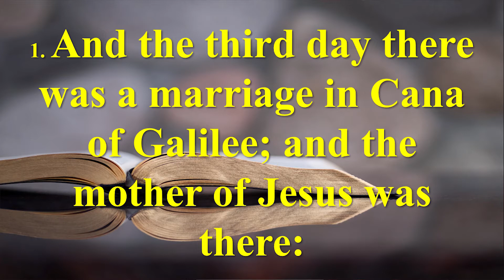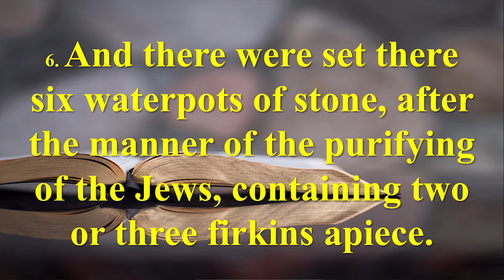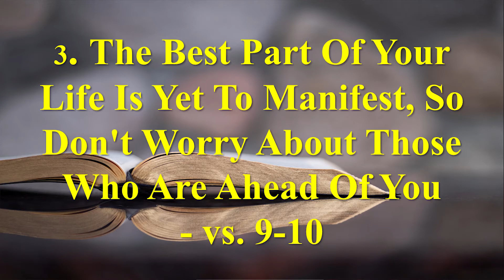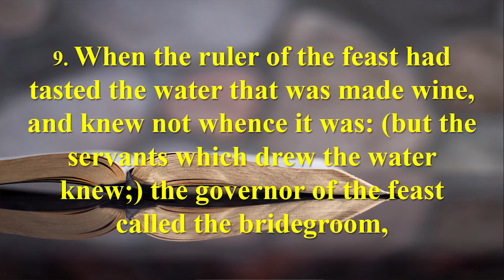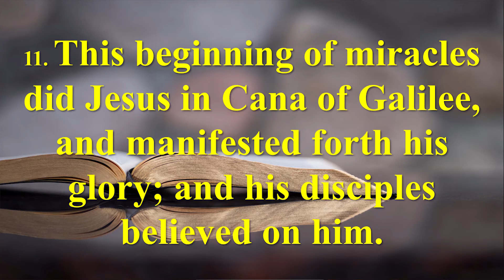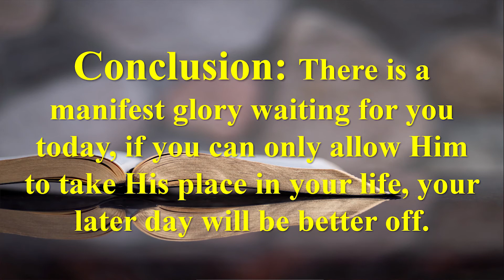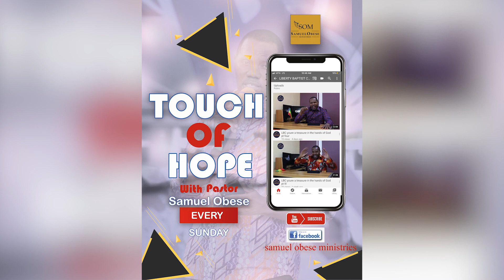Something can still be done through Jesus Pt 1